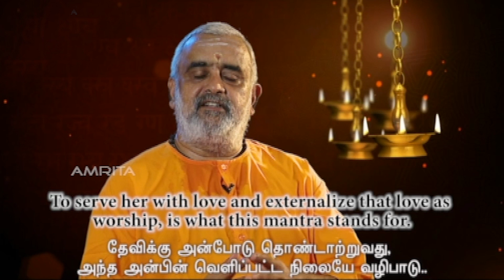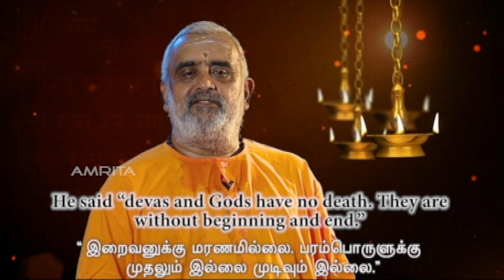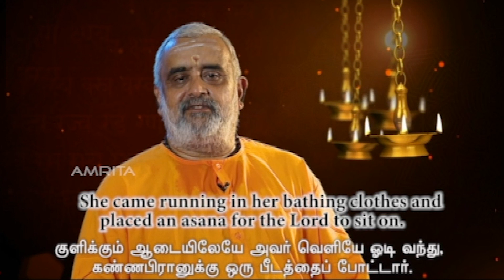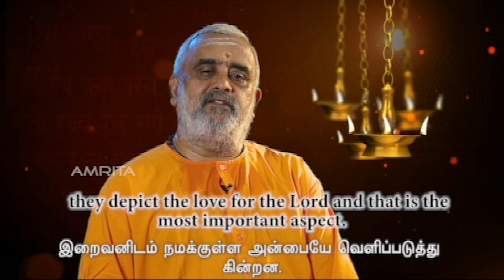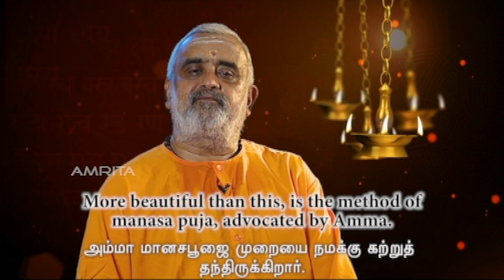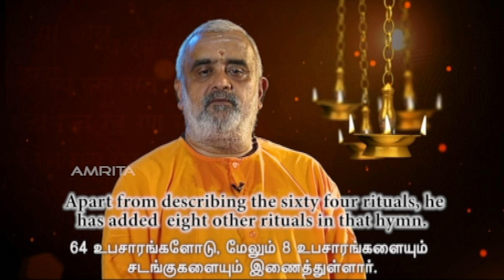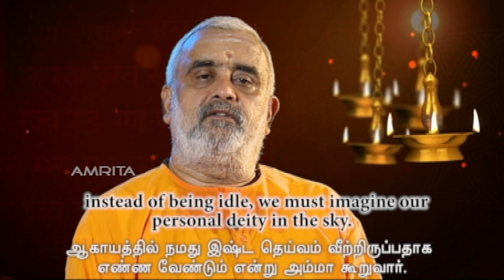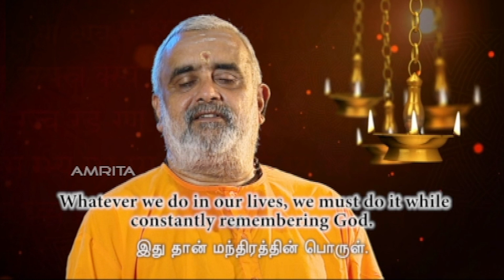മാനസപൂജ; Lalitha Sahasranama Discourse Part 25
We are looking at the general meaning of the mantra
Om catuḥ ṣaṣtyupacārāḍhyāyai namaḥ
[who is adored in sixty four ceremonies.]
To serve her with love and externalize that love as worship, is what this mantra stands for. As an example of this, we quote the example of the great devotee, Poonthaanam. One day Poonthanam stood before Guruvayoorappan, singing his praises. He sang  पद्मनाभो मरप्रभू . We don’t know whether Narayana Bhattathiri heard this himself or was told of this. However, the News reached his ears that Poonthanam had recited the name wrongly. He said “devas and gods have no death. They are without beginning and end”. Thus Bhattathiri criticized Poonthanam. The next day when Bhattathiri went to Guruvayoorappan, he heard a celestial voice, “Poonthanam’s bhakti (devotion) is dearer to me than Bhattathiri’s vibhakti (rhyme & grammar). पद्मनाभो मरप्रभू, means all ‘Ashwatha tree and all others are me, I am this entire world’. This verse of Poonthanam, sung with love, is very dear to me. With honey, milk, water, sandal paste fragrance and flowers, we propitiate God. But the attitude with which we pray to him is more important.

Amma tells us a story of Vidhura’s wife. Shri Krishna visited Vidhura’s house one day. He went there unannounced and without any notice. Everyone thought he would stay in Duryodhana’s house. Vidhura was not prepared for this visit. Lord Krishna thus entered the house where he was not expected. Everyone stood there, astounded. Vidhura was at a loss as to how to receive him. Vidhura’s wife was having a bath at this time. She came running in her bathing clothes and placed an asana for the lord to sit on. It is our custom to feed the guest. So she took some bananas that were there. She peeled it and throwing away the fruit, gave him the peel eagerly. The lord smilingly accepted the offering and ate it graciously. Only when Vidhura stopped her, she realized what she was doing. Shabari, in a similar way, bit the fruit to test its sweetness, before offering it to Lord Rama. While this angered Lakshmana, Lord Rama accepted the offering. It is the love of the devotee for him, that the lord relishes and so these ceremonies are not merely outward rituals, they depict the love for the lord and that is the most important aspect. Mere placement of words on the seven notes do not make a song. It is the emotions that enlivens it. Without bhakti or devotion, the song is lifeless. This is true for any art. Great musicians like Sri Thyagaraja have said "Saṅgīta jñānamu bhakti vinā" - Bereft of devotion, knowledge of music cannot be gained. We must constantly remember God all 24 hours. More beautiful than this, is the method of manasa pooja, advocated by Amma. We must install the deity in our heart. Convert our heart into a temple. Inside the temple of our heart, perform all the ceremonies to Devi. Live in the constant remembrance of Devi. Pray to her constantly.

It is said that the ritual ceremonies are five, six, sixteen, sixty-four and seventy-two in number. Bhaskararaya in his book, has added eight more rituals to sixty-four. They are obeisance to the guru, chanting mantras, worshipping mantras-drishtas or seers, focusing on the meaning of the mantras and so on. Sri Sankaracharya has beautifully encompassed all these into the single hymn. “Chathushashtyupachara Puja”. Apart from describing the sixty-four rituals, he has added eight other rituals in that hymn. This is in essence, what Amma has so beautifully condensed into the Manasa puja. Ritualistic pooja involves ceremonial adornment of the deity in silken garments, drawing of the sacred kalam, (geometrical patterns), fragrant unguents. That is good. However, the important part is our bhakti or devotion. We must perform this pooja in our hearts. Amma says while on a long journey, instead of being idle we must imagine our personal deity in the sky. Keep chanting your mantra constantly. Remembrance of God in the chief task of our lives. Whatever we do in our lives, we must do it while constantly remembering God. That is the meaning of this mantra